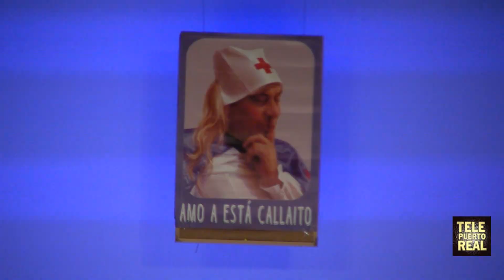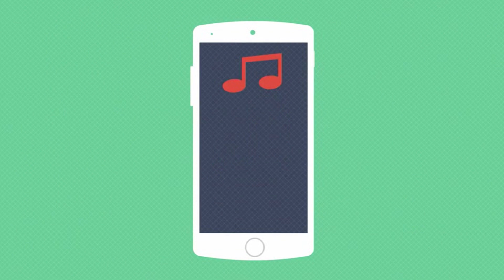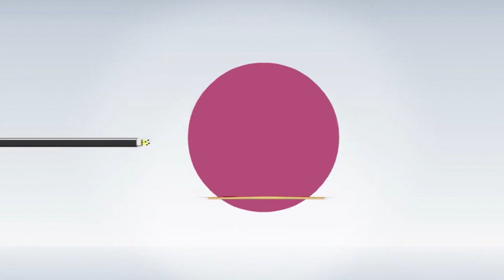Chirigota de Puerto Real. 'Las momias de güete pa gua en la mutua'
Actuación de la chirigota, 'Las momias de güete pa gua en la mutua', durante la fase Semifinal del Concurso de Agrupaciones del Carnaval de Puerto Real 2019.